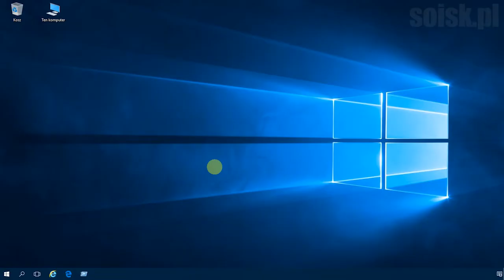Windows 10: Ukrywanie przycisku zamykania systemu na ekranie logowania za pomocą edytora gpo.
Zamknięcie: zezwalaj na zamykanie systemu bez konieczności zalogowania

To ustawienie zabezpieczeń określa, czy można zamknąć komputer bez konieczności wylogowania się z systemu Windows.

Po wyłączeniu tej zasady polecenie zamykania nie jest wyświetlane na ekranie logowania do systemu Windows. W takiej sytuacji użytkownik musi pomyślnie zalogować się do systemu i mieć uprawnienie do zamknięcia systemu, aby zamknąć system.

Jeśli chcemy usunąć ów przycisk, uruchamiamy edytor lokalnych zasad grup i odnajdujemy:

Konfiguracja komputera\Ustawienia systemu Windows\Ustawienia zabezpieczeń\Zasady lokalne\Opcje zabezpieczeń\

następnie z listy wybieramy:
Zamknięcie: zezwalaj na zamykanie systemu bez konieczności zalogowania i ustawiamy na wyłączone.